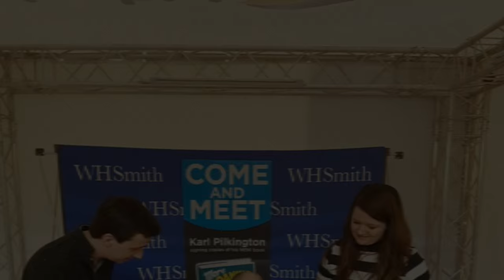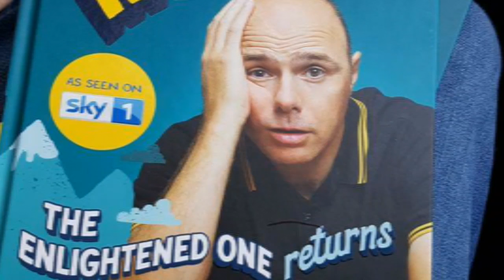WE MET KARL PILKINGTON!!!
Karl Pilkington was doing a book signing at the WHSmiths in Nottingham, and myself and John went along.

He was absolutely lovely, and I would love to meet him again!